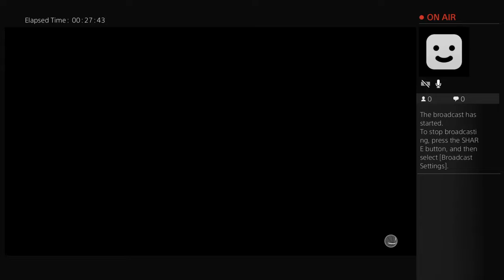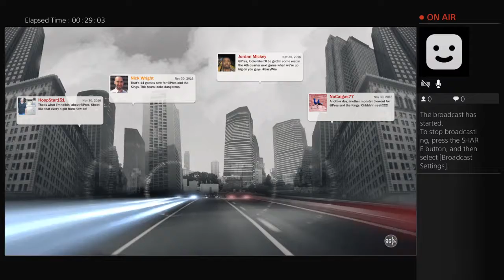2K17 MYCAREER!!Berto's rise!